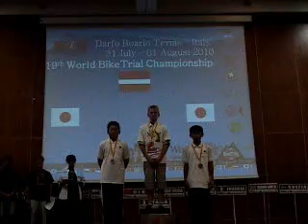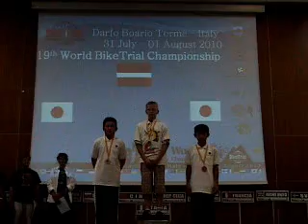Arvis Dermaks pasaules cempions Karters.lv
Trials club rider Arvis Dermaks at recieving B.I.U. 2010 Benjamin World champion jersey from B.I.U. president Hiroshi Hirano.
Italy
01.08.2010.